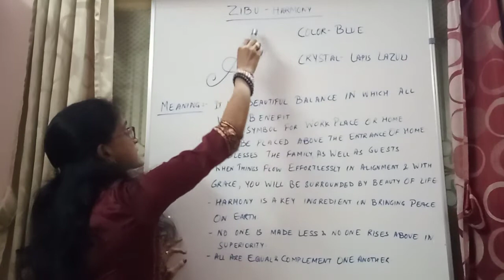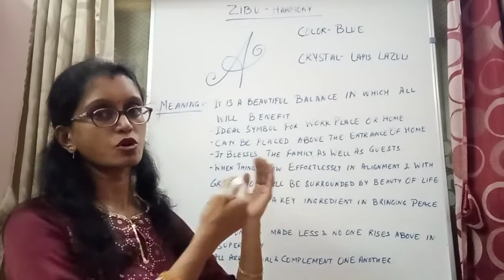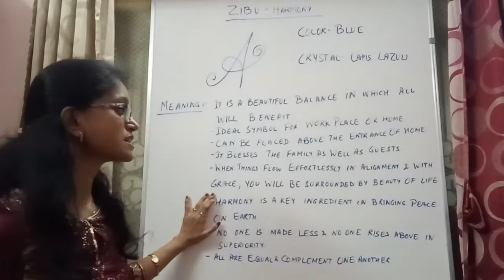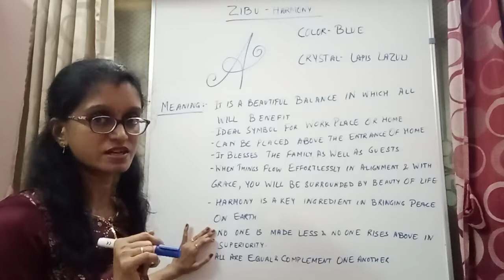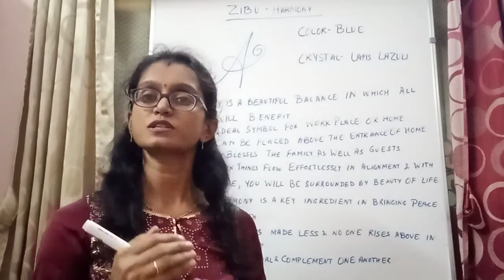Zibu Symbol - HARMONY